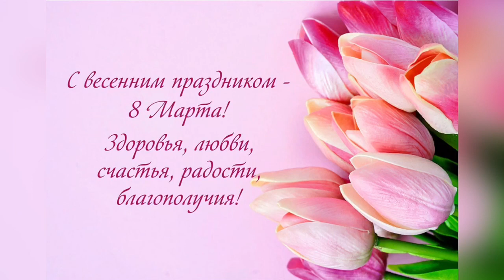Поздравление на 8 марта от читателей сельской библиотеке с. Садовое